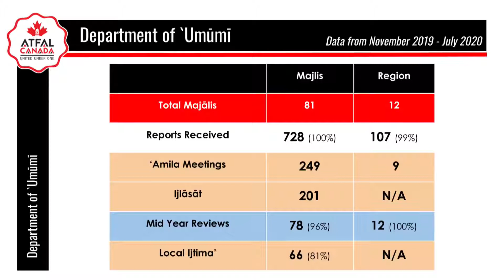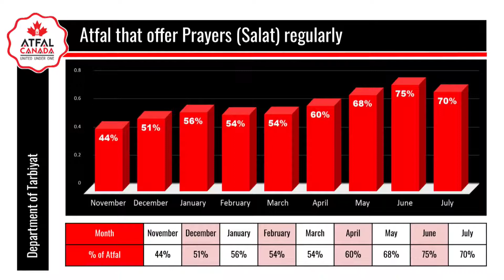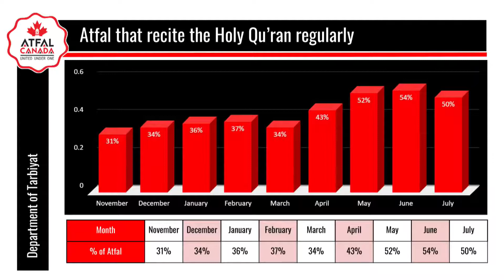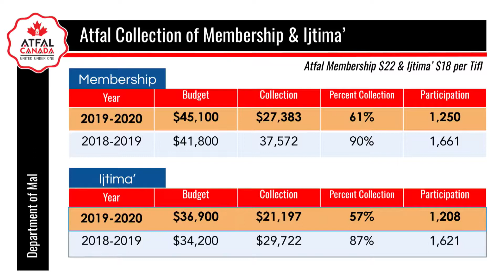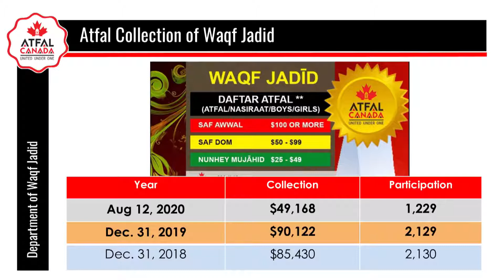Virtual Mulaqat Canada Atfal | Muslims For Peace | اطفال الاحمدیہ کینیڈا آن لائن میٹنگ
حضرت مرزا مسرور احمد خلیفۂ المسيح الخامس ایدہ تعالٰی بنصرہ العزیز کے ساتھ اطفال الاحمدیہ کینیڈا کی آن لائن میٹنگ ہوئی- یہ ‏تاریخ احمدیت میں یہ پہلا موقع ہے کہ احباب جماعت کو خلیفۂ وقت کےساتھ آن لائن ملاقات کا اعزاز حاصل ہوا۔

A mulaqat with His Holiness Hazrat Mirza Masroor Ahmad (May Allah be his Helper) and the Atfal members from Canada.